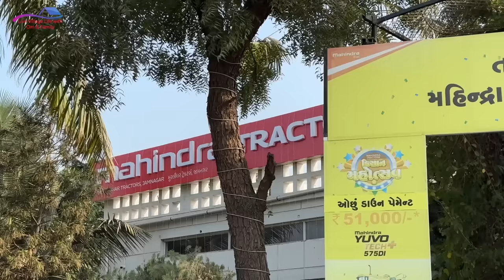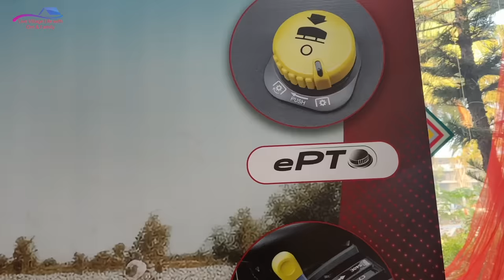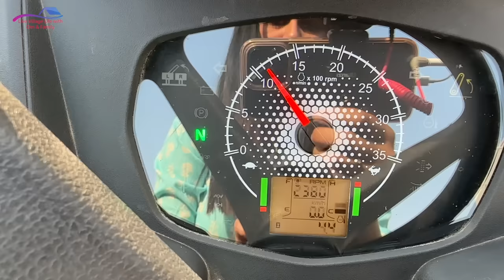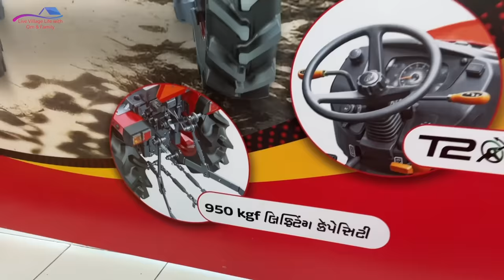Kesa laga ye mahindra OJA tractor app logo ko diwali surprise